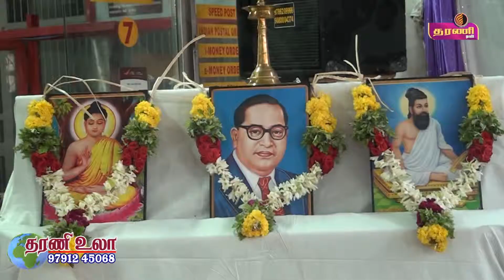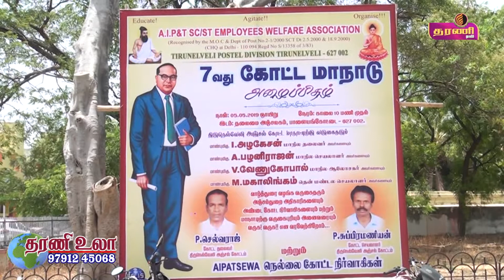நெல்லை பாளையில் 7வது கோட்ட மாநாடு நடைபெற்றது..தரணி செய்திகள்